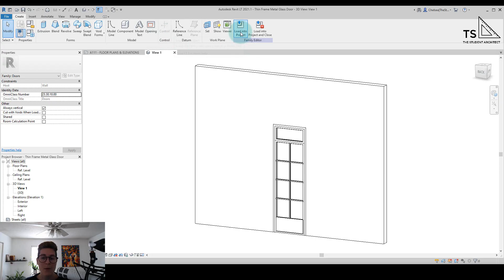How to Change Family Categories in Revit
If you've spent tons of time creating a custom family only to find out that you've created it under the wrong family category, it's okay! In this video, I'm going to show you how to change the family category so you don't have to rebuild your family and can schedule your components properly!